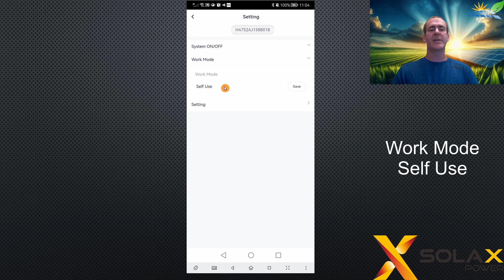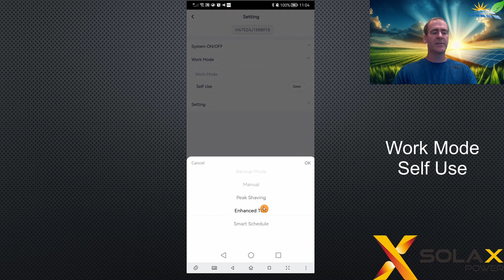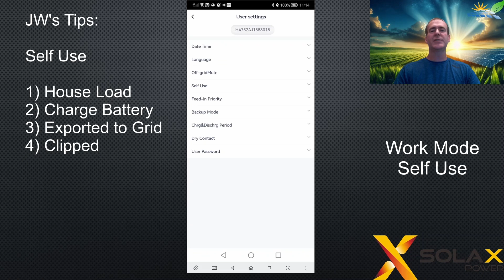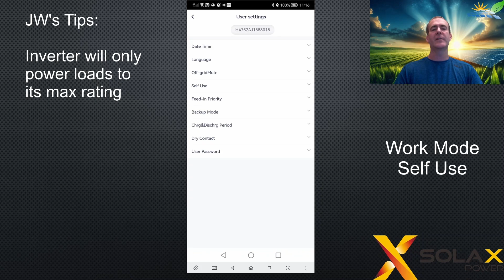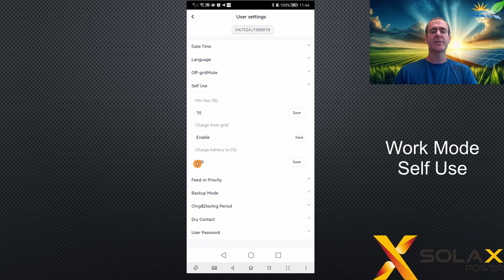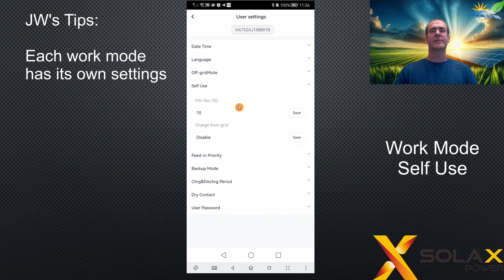04 - Mode Self Use - Solax Inverter User Settings Explained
04 - Mode Self Use - Solax Inverter User Settings Explained